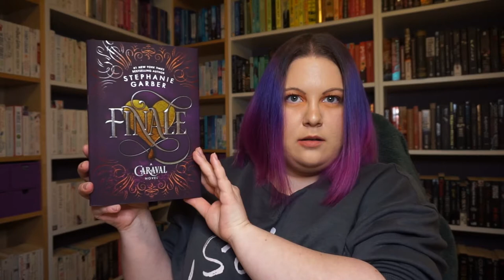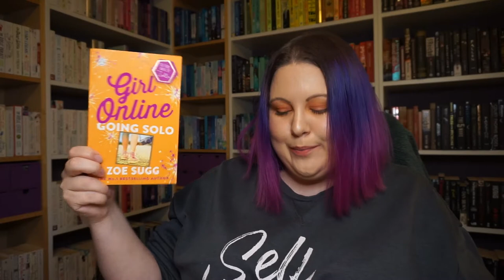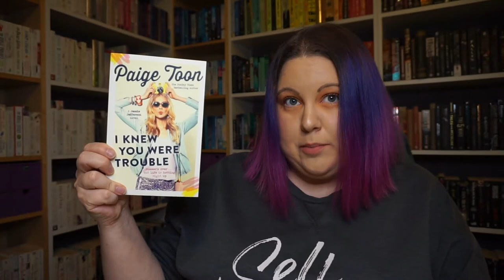The Attack Of The Trilogies | Book Haul | March 2021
Who doesn't love a good book haul? Here's a bunch of books I treated myself to.